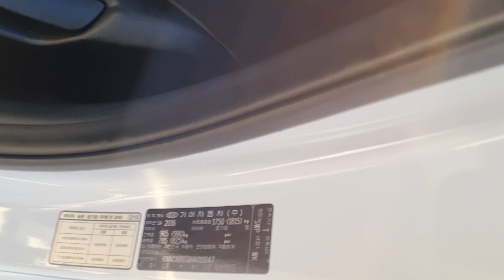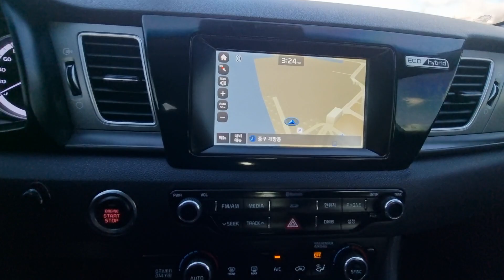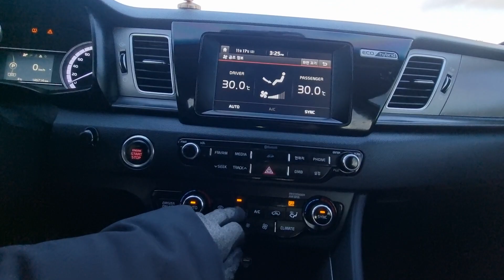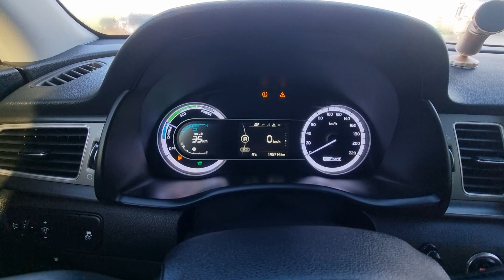NIRO KNACA81CGHA013147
Autoleader